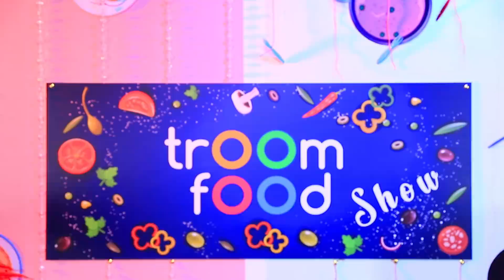Thử Thách Đồ Ăn Thịnh Soạn Vs Đồ Ăn Nghèo Nàn!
Mẹ Bầu Cá Tính Vs Mẹ Bầu Dịu Dàng / Các Tình Huống Hài Hước Khi Mang Bầu:
Đồ ăn thịnh soạn với đồ ăn nghèo nàn. Thử thách này không chỉ vui mà còn ngon nữa. Thi thoảng!